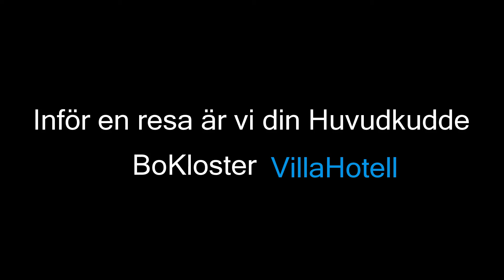BoKloster VillaHotell, Märsta, Stockholm, Arlanda, Sverige, Asovic Foto